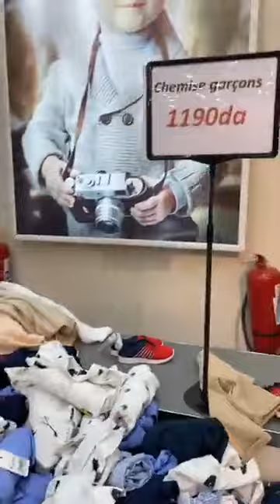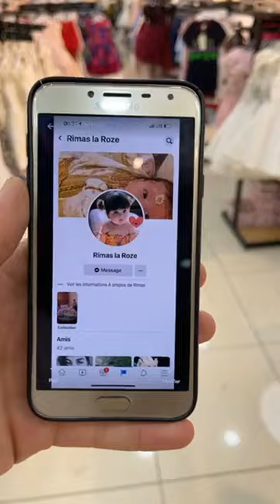ملابس للعيد2021لي راهي تحوس تشري لاولادها غير تدخل تشوف لي مودال جدد فرجة ممتعة